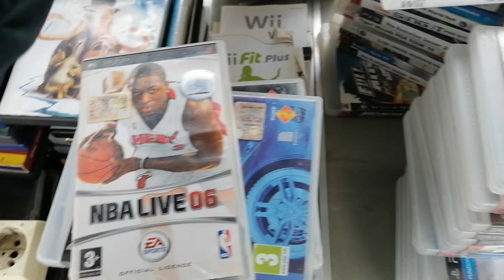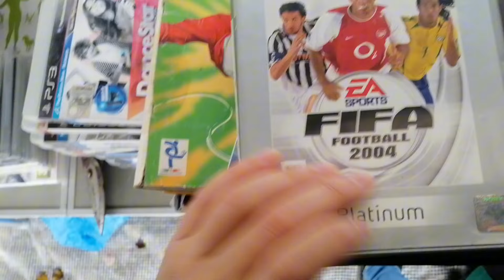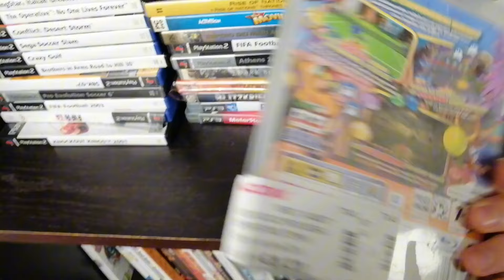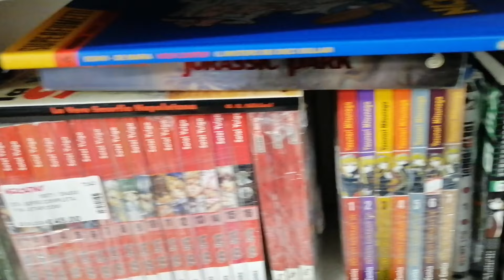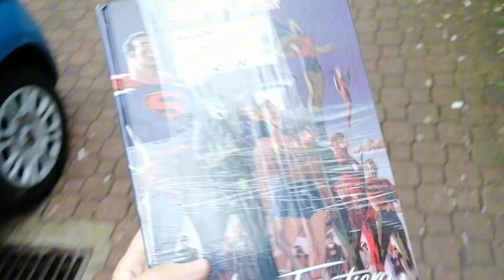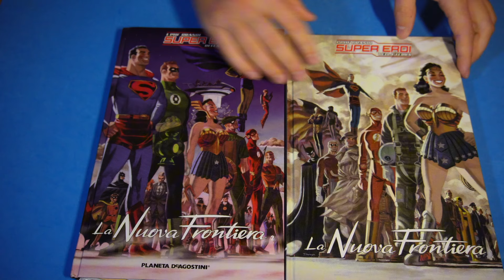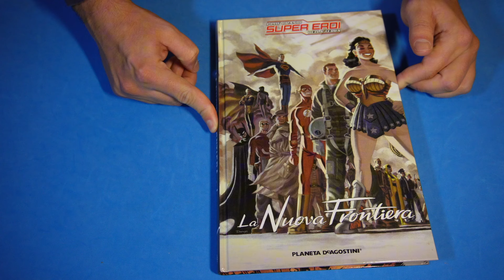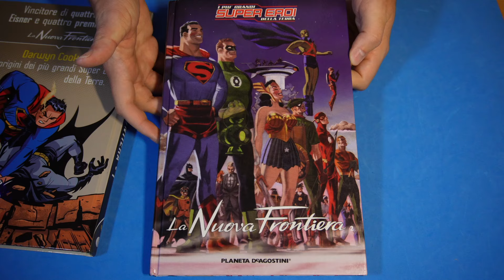MERCATINO DELL'USATO piovoso ☔ Giocattoli vintage, Kinder e fumetti DC Comics | BARTHA PARLA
💸 Si torna a spasso per mercatini dell'usato! Purtroppo la stagione non è delle migliori e il clima rende tutto un po' più grigio ma comunque qualcosa da portare a casa si trova sempre.

🔗 Vi lascio anche il link del GRUPPO Telegram, se vi va di scambiare quattro chiacchiere

📚 PROSSIMO APPUNTAMENTO CON IL GRUPPO DI LETTURA:

📆 Giovedì 21 Novembre | Ore 21:00
- La $aga di Paperon De' Paperoni ⛏️
di Don Rosa 💸

Ospite speciale: Mattia del Core
(Storie di Paperi)

📚 «La grande saga di Don Rosa dedicata alla vita di Paperone, dall’infanzia all’età adulta: 12 capitoli che ne ripercorrono le gesta in giro per il mondo, seguendo la crescita della sua ricchezza, ma anche del suo carattere. Costruita a partire dalle più famose storie di Carl Barks, è l’epopea di un personaggio straordinario raccontata con la passione del fan e la cura meticolosa dello studioso».

REGOLE GENERALI:

- Ogni mese un appuntamento fisso.

- La lettura del volume sarà autonoma, ognuno lo leggerà per conto suo.

- Il gruppo di lettura si concretizzerà in una chiamata di gruppo al mese in cui parleremo nella chat vocale del canale TG Bartha Parla.

- Può partecipare anche chi non ha letto il fumetto.

- I fumetti scelti verranno comunicati in anticipo e ci sarà sempre un canale d'acquisto disponibile. Il consiglio rimane sempre quello di recarsi in una fumetteria.

Bartha Parla Bartallahassee Simone Povia Lambiek graphic novel underground comics Darwin Cook La nuova frontiera The new frontier Superman Wonder Woman Dario Moccia Luca di Carta sorrisini superstar Sofficini Findus Kinder Totem sorpresine DC Comics retrogaming Playstation 2 Nintendo ds Marvel